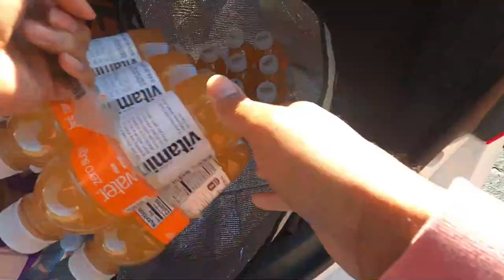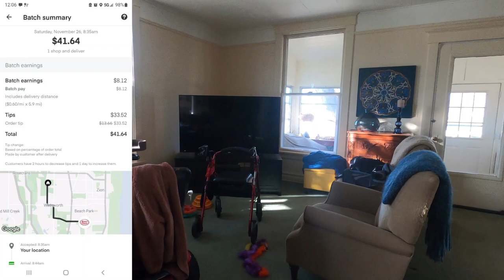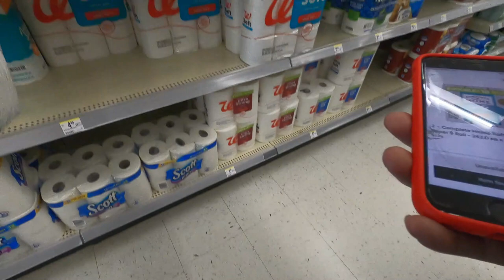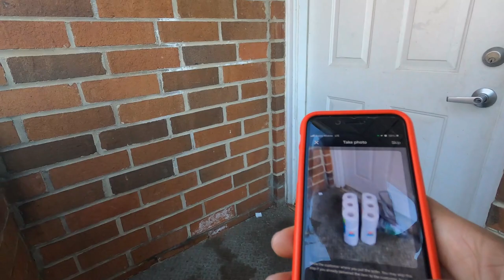Not ONE Order From DoorDash!! We Only Got Shop & Pay Orders All Day!!